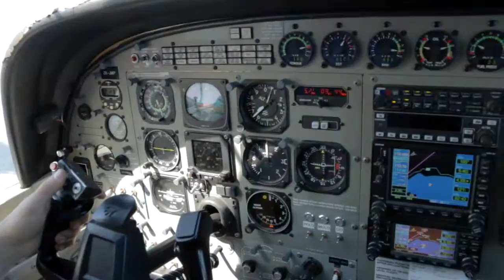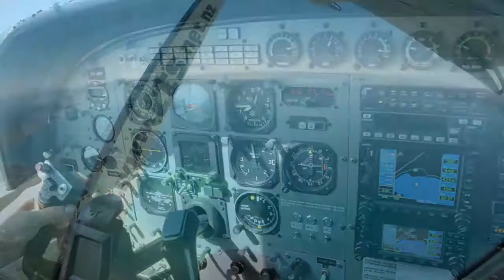NATANAHIRA - 280117 - NATANAHIRA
NATANAHIRA - Taupo Tandem Skydiving Handy Cam - NATANAHIRA